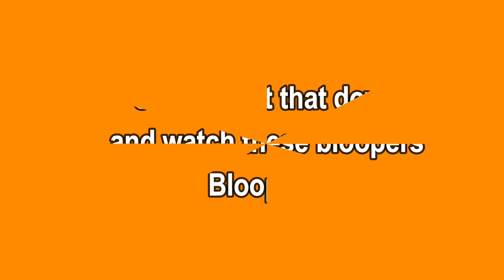✨Anime Fangirl React✨ to ✨The Wallflower Episode 3 ✨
Want to read a collection of short stories and poems instead? Then check my short story and poem collection : Love Beyond Borders